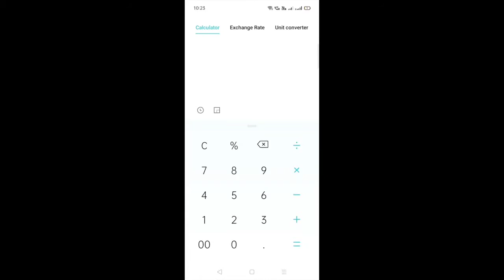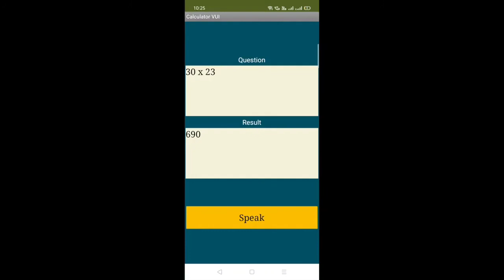SPEAKING CALCULATOR APP Using mit app inventor (apk download also) [MALAYALAM]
srs tech tutorials